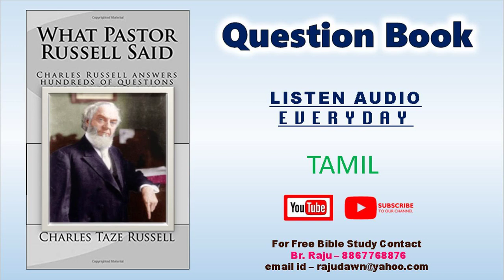Q P-281-Q-22-1910-Tamil Question Book Free Tamil Bible Study-BrRaju-8867768876-Jesus Loves Ministry